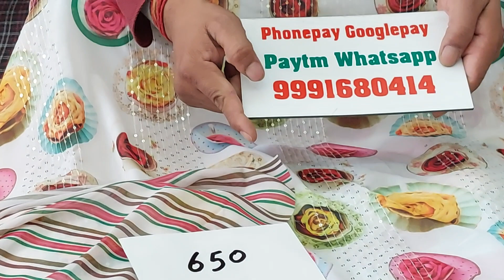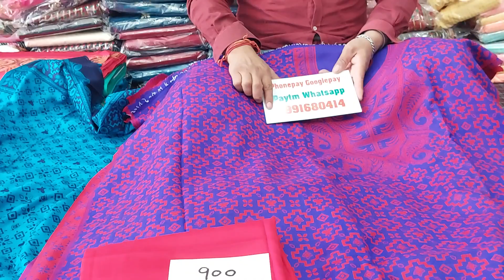🌹जोरजट और सर्दी की मिक्स वैरायटी🌹 29 December 2021 🌹ORDER NO. 9991680415